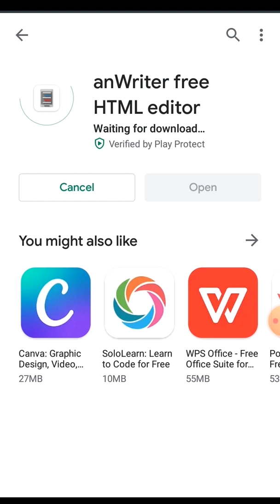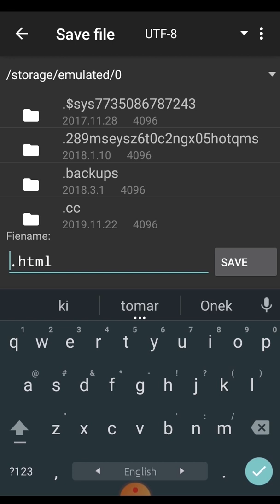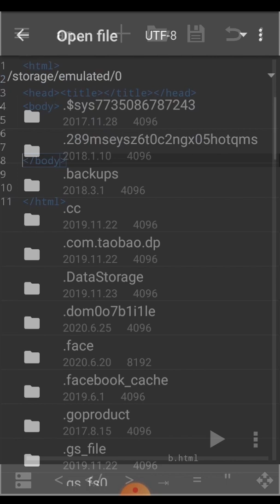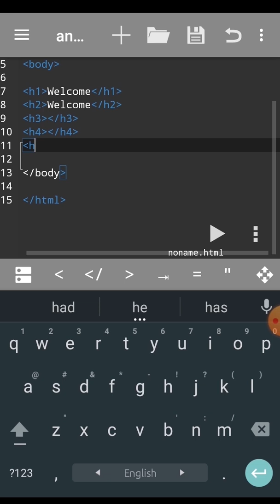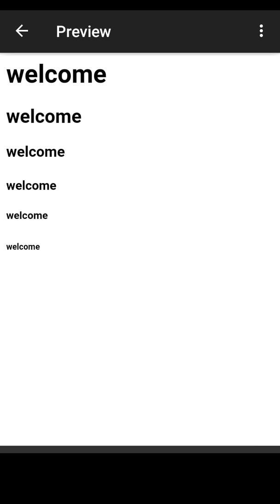Write HTML on Mobile! - Tutorial :1(Application Install & H1-H6)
This video has been made with proper practices. After all, one may find an error, and if there is any error, hope you all will forgive me.

I must consider my labor as a reward if the students find the video helpful and useful.